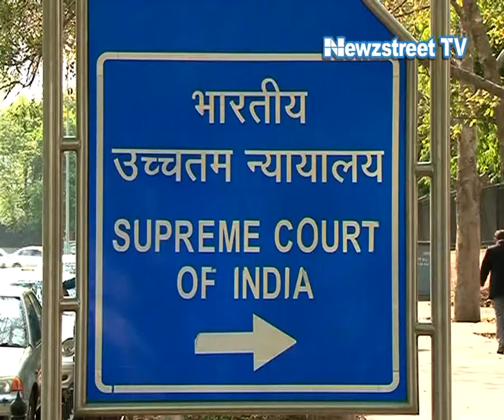Supreme Court refuses bail plea of Sahara Chief again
The Supreme Court on Tuesday refused to grant bail to Sahara Group chief Subrata Roy, who has been held in Delhi's Tihar Jail since March 4.